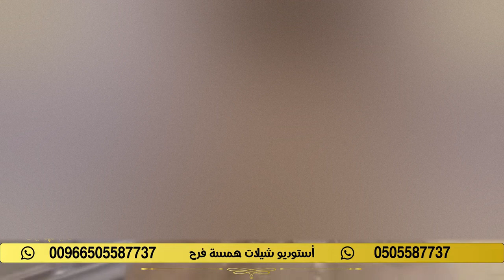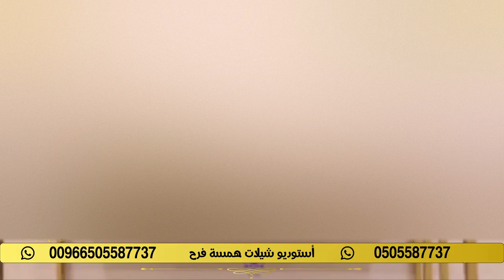شيله باسم بنات الشيبه & يستحقون الصداره & شيله 2022 لطلب 0505587737 همسه فرح استديو شيلات